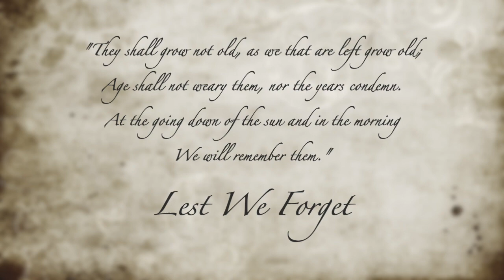The Last Post and Navy Reveille - Anzac Day 2020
As we are in Isolation this Anzac Day I was asked if I might be able to record the Bugle Calls so they can be played on the day.

There is a minute silence between calls.

Usage - Please feel free to use this recording for Anzac Day 2020 and if in the future you require a bugle call I encourage you to find a local bugler to perform as it will bring so much more to your service.